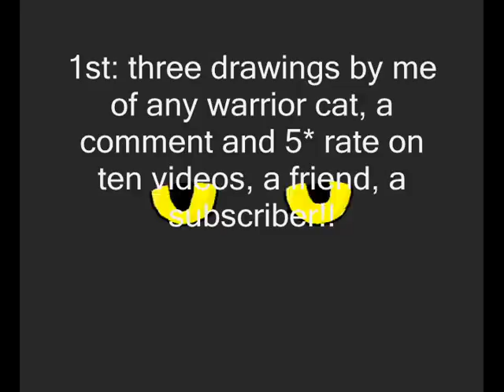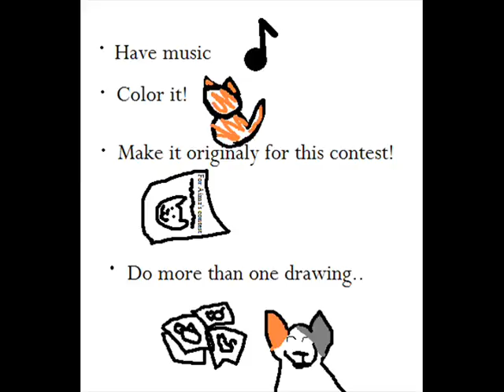Warriors Drawing/Animating conest!! (CLOSED)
EDIT: DUE DATE EXTENDED!!!

My second contest, this time for drawings and animations:
Rules:

1) You entry can be a:
speed paint/recorded drawing
animation
2) It must be a min. 10 seconds long and a max. 50 seconds long.
3) It must be posted as a video response by October 25th 2008
4) It has to be your own work

Prizes:
3rd: one drawing by me of any warrior cat (even unofficial characters), a comment and 5* rate on three videos.

2nd :two drawings by me of any warrior cat (even unofficial characters), a comment and 5* rate on six videos

1st: three drawings by me of any warrior cat (even unofficial characters), a comment and 5* rate on ten videos, a friend and a subscriber!